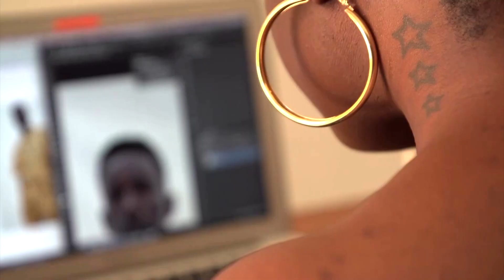Africa's top business news: Oil to okadas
Ghana's starting a local gold purchase scheme and South Africa's Pick n Pay plans to cut costs. Here are five business stories making headlines across sub-Saharan Africa this week.